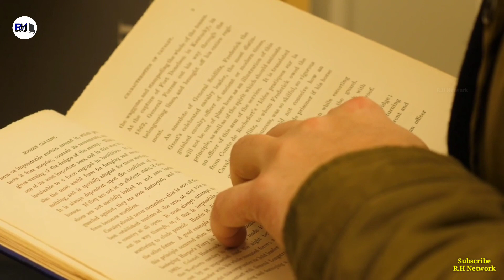मंगोलों का सरदार चंगेज़ खान क्या मुस्लिम था । Real History Of Genghis Khan's Religion - R.H Network